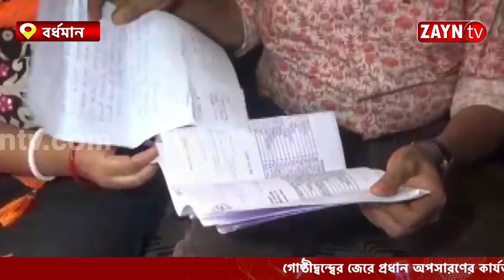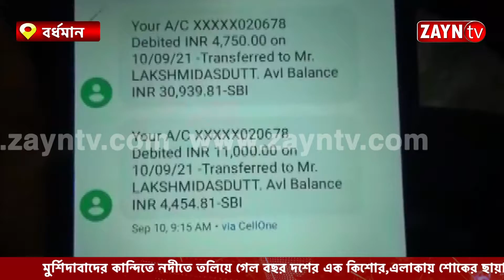অনলাইন প্রতারণার মাধ্যমে শিক্ষক দম্পতির ব্যাংক একাউন্ট থেকে উধাও টাকা